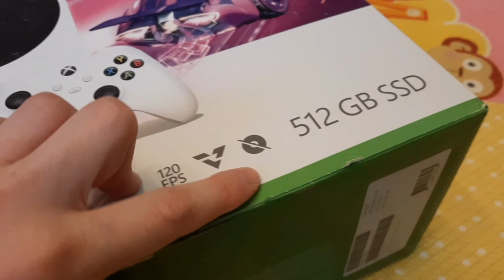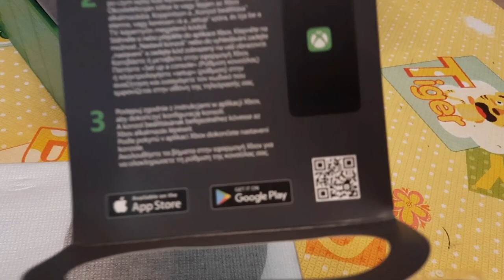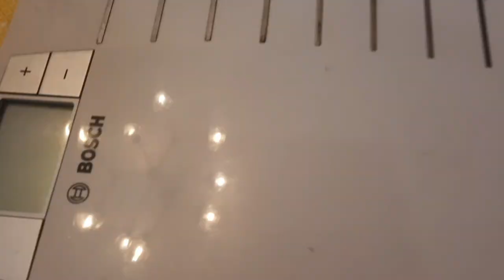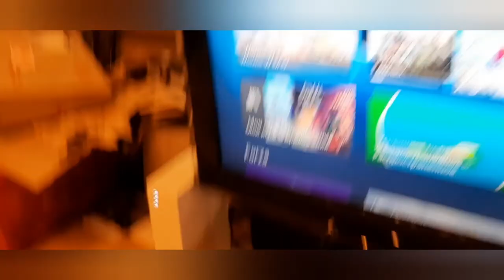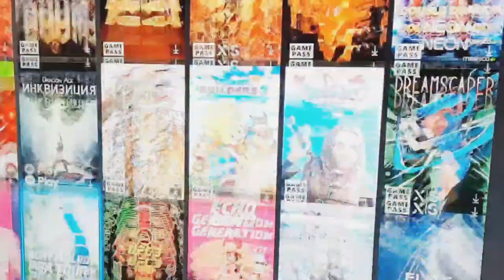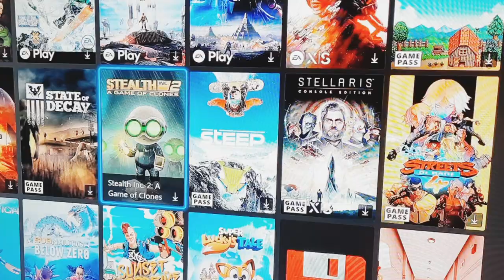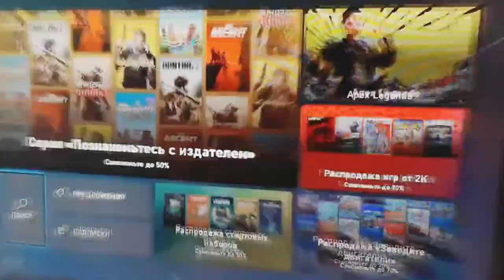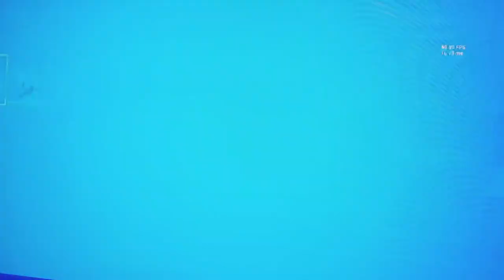обзор на Xbox series s, лучший Xbox?